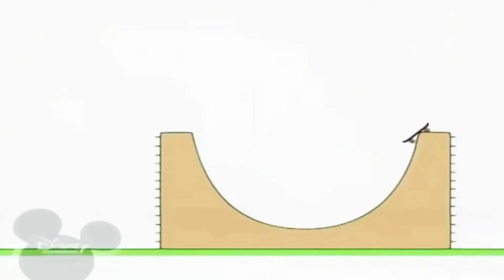30 вересня 2019 р.